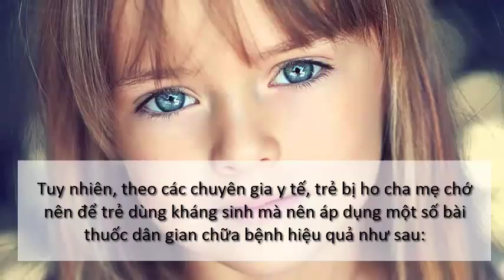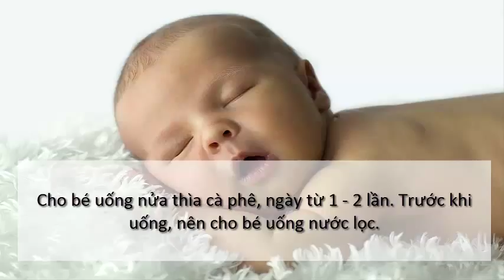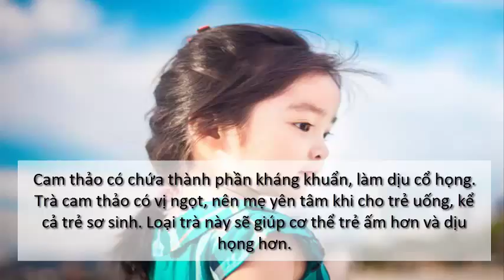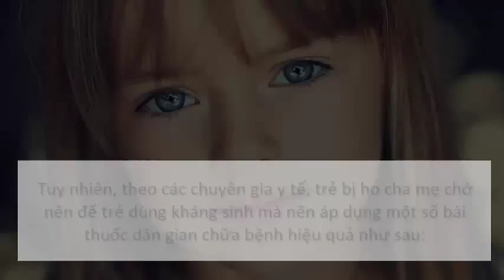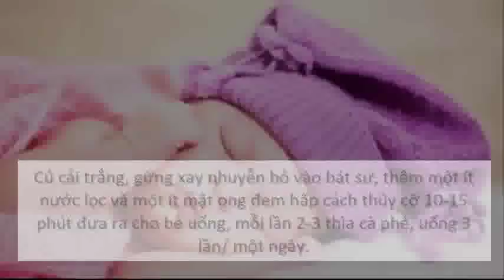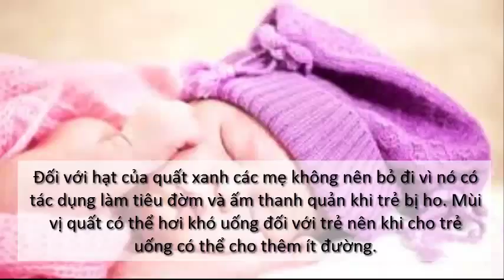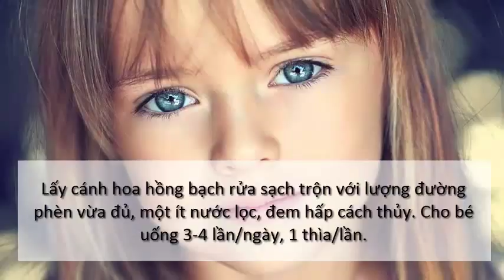Trị ho cho bé bằng các thảo dược dễ tìm trong bếp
The information provided on this video is for general purposes only and should not be considered as professional advice.  I am not a licensed professional so make sure to consult with your professional consultant in case you need to.